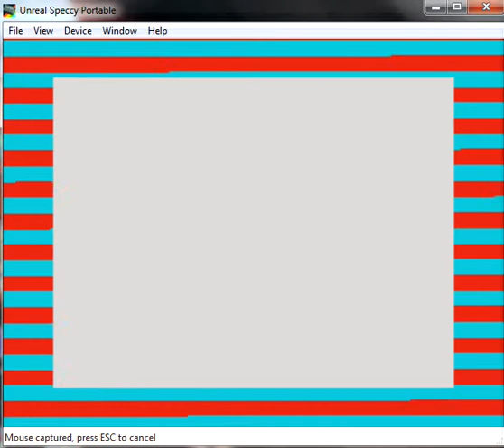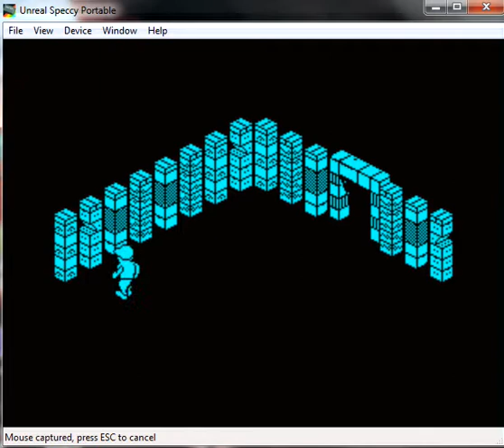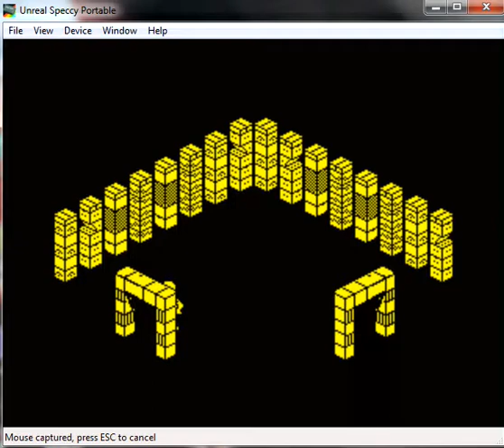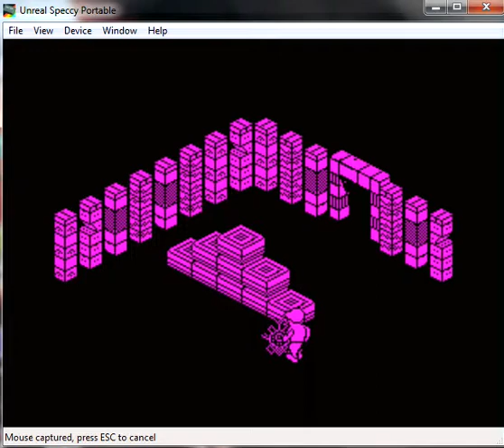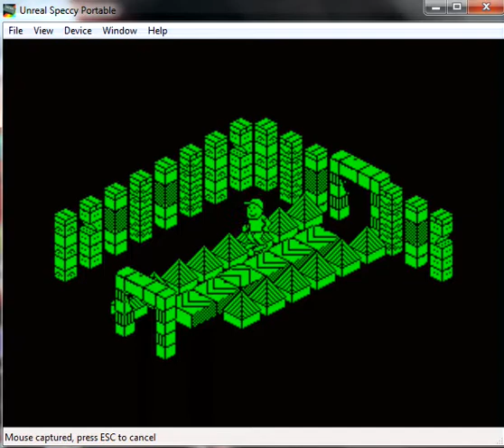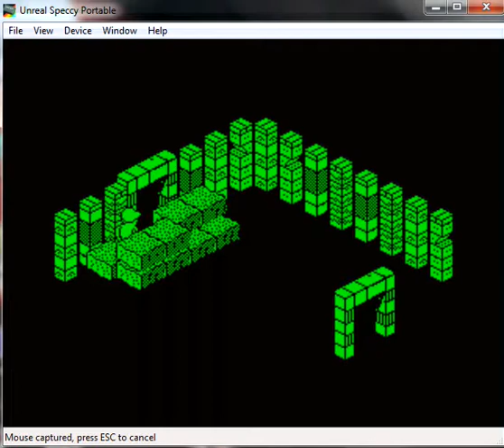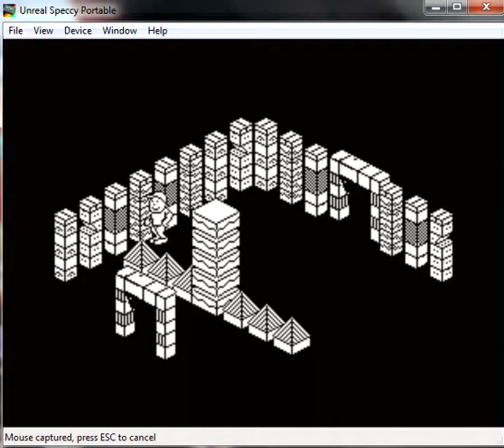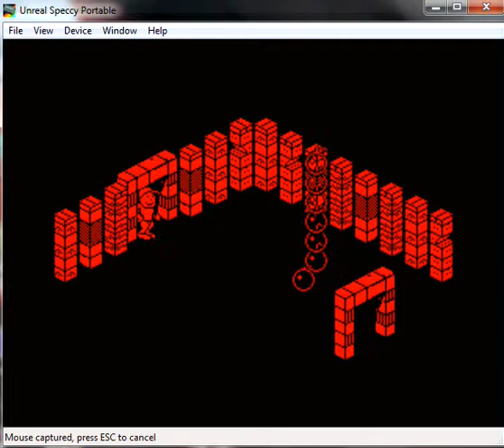El Mundo de Mr. emulator - ZX Spectrum - emulador Unreal Speccy Portable 0.0.57 - Windows 7 x64